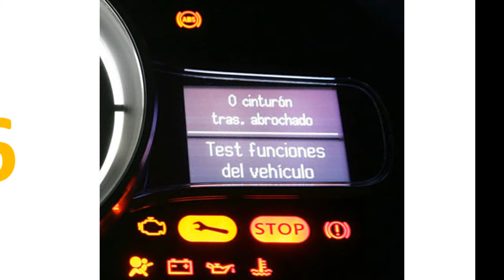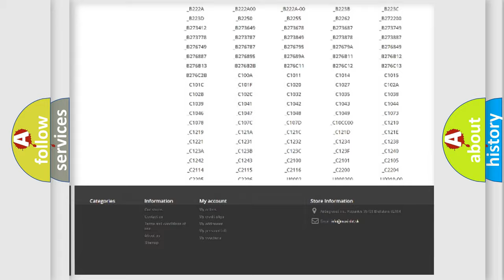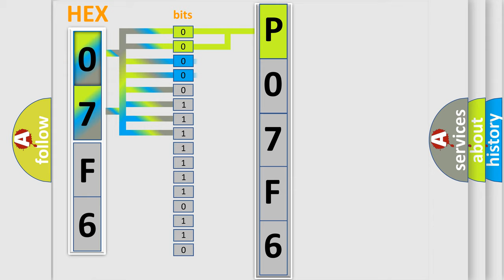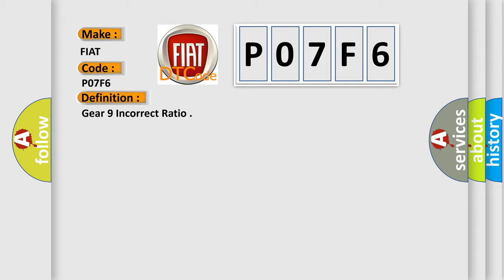DTC Fiat P07F6 Short Explanation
Contents:
0:21 Basic DTC analysis according to OBD2 protocol standard.
1:48 Insight into programming
2:58 A diagnostically understandable description of the Diagnostic Trouble Code
3:05 Basic error definition

Make:
FIAT
Code:
P07F6
Definition:
Gear 9 Incorrect Ratio
Description:
During Gearshifts: The measured gear ratio exceeds the gear ratio range. If a symptom is detected during a downshift requiring the engagement of a dog clutch, a fault code is stored indicating the associated dog clutch. In Fixed Gears: If the output speed is greater than a threshold, a symptom is detected if the measured gear ratio exceeds the gear ratio range for calibrated amount of time.